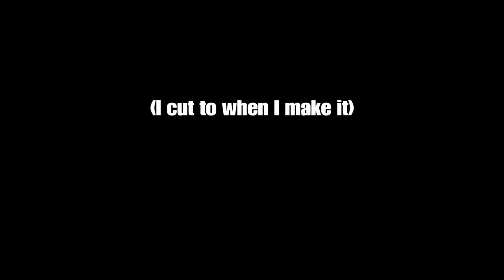Dark Souls 3 | SL1 Challenge Run! Any% (Part 6)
No shields to block (Only to parry or to gain extra stamina regen, aka the Grass Crest). Starting with the Deprived class which starts you at level 1 (SL1). No summons. No spells.